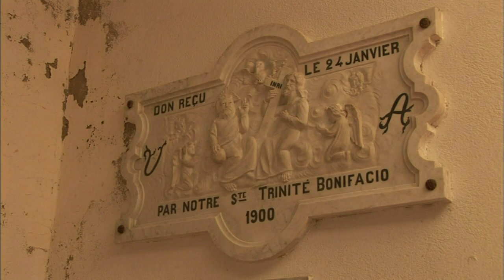【K】France Travel-Corsica Island[프랑스 여행-코르시카]과거 수도사 은신처, 트리니때/Hermitage of the Trinity/Monks Refuge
[한국어 정보]
‘트리니때’라는 이곳은 마을의 성지로서 과거 수도사들의 은신처였다. 어둠 속에서 촛불과 성경을 놓았을 흔적들이 아직도 생생히 남아있다. 교회 벽면엔 평범한 사람들의 소박한 정성이 장식돼있다. 거친 파도와 폭풍에서 살아남은 조상들이 신께 감사드리는 내용이라고 한다. 수도사들이 기도하던 곳이 이제는 마을 화합의 상징적인 장소가 되었다. 평범한 시민들이 사제복을 입느라 익숙지 않지만, 모두가 즐거운 표정이다. 성모 마리아의 탄생을 기념하기 위해 모인 오늘. 척박한 환경에서도 생을 이어가게 해준 신께 감사드리고, 고난을 함께해온 이웃들과 그 의미를 되새기는 시간이다. “나는 여기서 태어났고, 군대 가서 전쟁에 나갔다가 다시 여기로 돌아왔어요. 항상 같은 곳으로.” “코르시카는 어르신께 어떤 의미인가요?” “코르시카는 내 삶이고, 내 나라고, 내 고향이죠.”

'Trinidad' when there was the hiding place of the Holy Land as a monk of the past of the village. He traces the candle and put the Bible in the darkness still remain vividly. Church wall yen rustic hospitality of ordinary people has gotta decoration. Ancestors survived the rough waves and storms are called thanksgivings to God more. This was where the monks pray now become emblematic places of the town unity. While ordinary citizens are accustomed to sajebok mouth busy, and everyone is joyful expression. It gathered today to celebrate the birth of the Virgin Mary. Even in harsh environments like to thank God who go after his life, it is time doesaegineun the neighbors who have suffered along with their meanings. "I was born here, I've come back here again, the army went out to war. Always in the same place. "" What does this mean to seniors Corsica is? "" Corsica is my life, my I am the one, that's my home. "

[French: Google Translator]
'Trinidad' quand il y avait la cachette de la Terre Sainte comme un moine du passé du village. Il retrace la bougie et mettre la Bible dans l'obscurité restent encore très bien. Église mur yens hospitalité rustique de gens ordinaires a dois décoration. Ancêtres ont survécu les grosses vagues et les tempêtes sont appelés actions de grâces à Dieu plus. Ce fut où les moines prient maintenant deviennent des lieux emblématiques de l'unité de la ville. Alors que les citoyens ordinaires sont habitués à sajebok bouche occupée, et tout le monde est l'expression joyeuse. Ce sont réunis aujourd'hui pour célébrer la naissance de la Vierge Marie. Même dans des environnements difficiles tiens à remercier Dieu qui aller après sa vie, il est temps doesaegineun les voisins qui ont souffert avec leurs significations. "Je suis né ici, je suis revenue ici encore, l'armée partit pour la guerre. Toujours à la même place." "Qu'est-ce que cela signifie pour les personnes âgées est la Corse?" "La Corse est ma vie, mon je suis celui , qui est ma maison. "

[Information]
■클립명: 유럽120-프랑스07-16 과거 수도사들의 은신처, 트리니때/Hermitage of the Trinity/Monks Refuge/Church/Ermitage Trinite
■여행, 촬영, 편집, 원고: 전인태 PD (travel, filming, editing, writing: KBS TV Producer)

[Keywords]
,유럽,Europe,유럽,프랑스,France,France,,전인태,2010,9월 September,코르스,Corse,Corse,